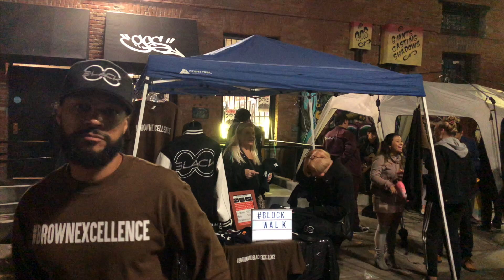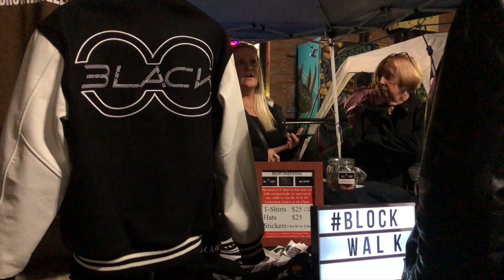ALäZ - CHOOSIN' (Official Video)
ALäZ- CHOOSIN' (Official Music Video)